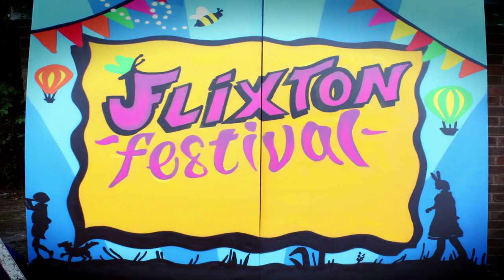Flixton Festival 30th Aug 2015 Promo Video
A feel good garden party festival for children and grown ups alike. Held on the lawns of Flixton Cricket Club this event embraces the boutique festival feel offering a selection of homegrown musical talent, artisan stalls, fresh food, face painting and a range of activities with an opportunity to enjoy getting together for a stress free bank holiday Sunday to remember.

Artwork by @MrDabl Craig Daniels
Video & Music Edit @CassiusClayson